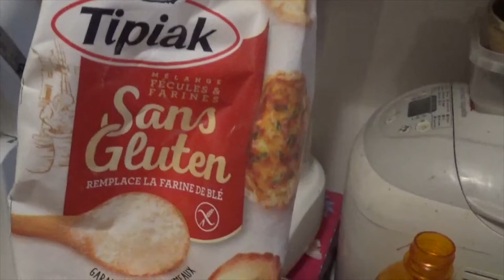1vlog#: mon tout 1ere vlog